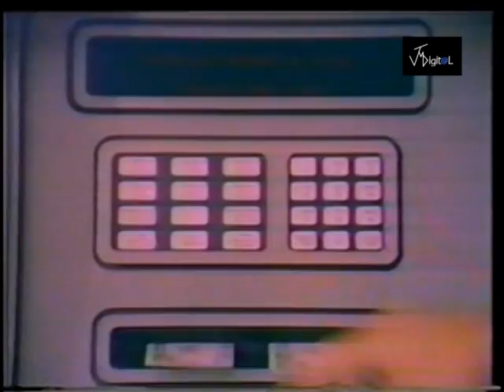Comercial Banco De Ponce 1983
Comercial para la televisión Puertorriqueña